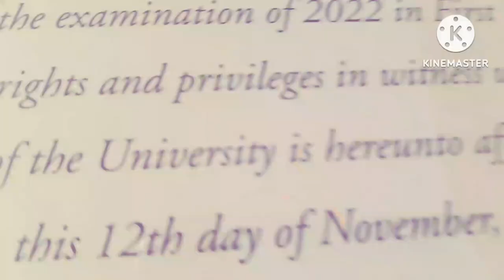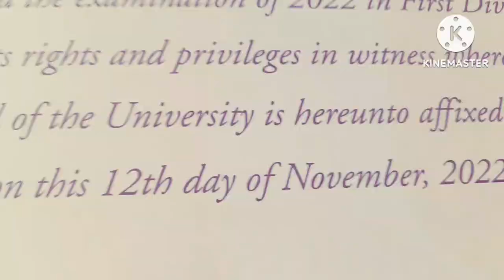Trailer-Arjun Nayar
Trapped in his own mind and a web of mysteries, curious about his whereabouts and identity Arjun hunts for the truth, will he get his answers?